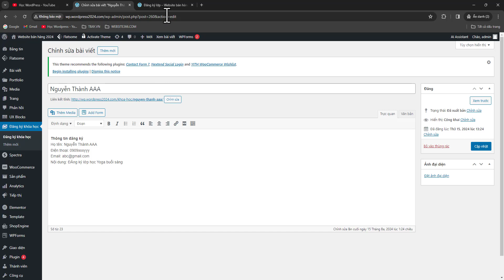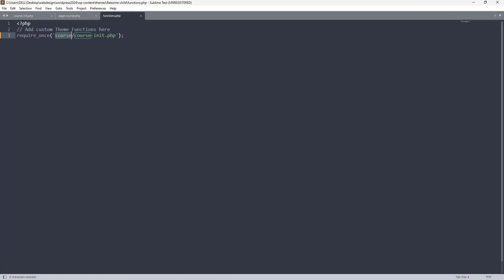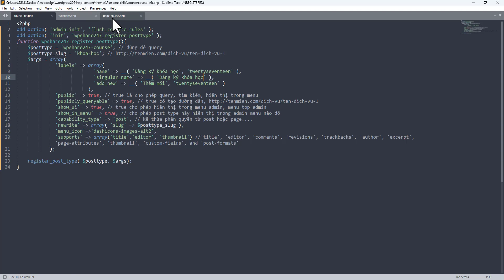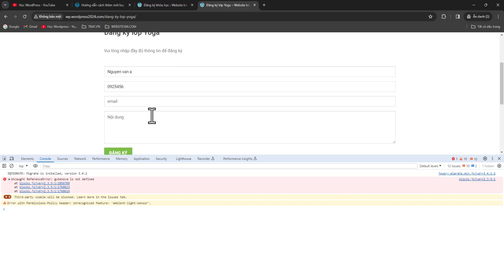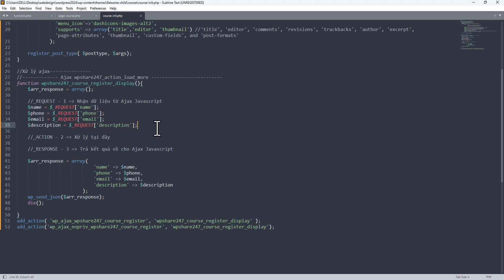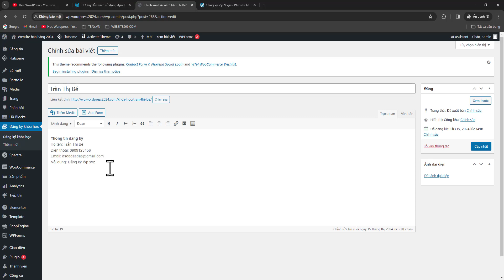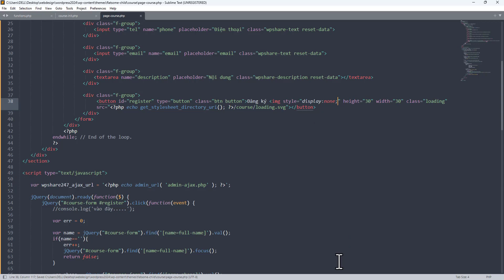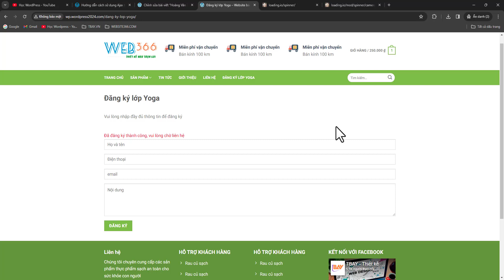Cách tạo Form đăng ký, lưu dữ liệu trong WordPress bằng Ajax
👉 Hướng dẫn Cách tạo Form đăng ký, lưu dữ liệu trong WordPress bằng Ajax cho người mới bắt đầu